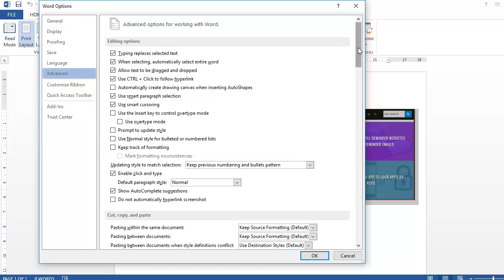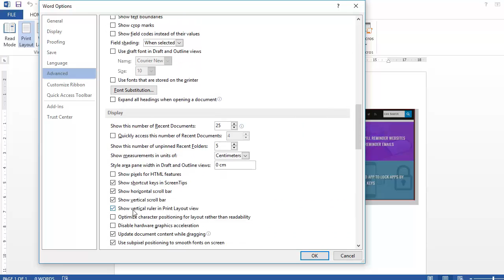How to Display Ruler on MS Word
Here's a simple trick that can help you to display Ruler on MS Word. Learn how to display only the Horizontal Ruler and eliminate the vertical Ruler.